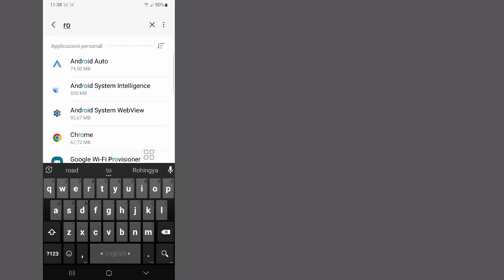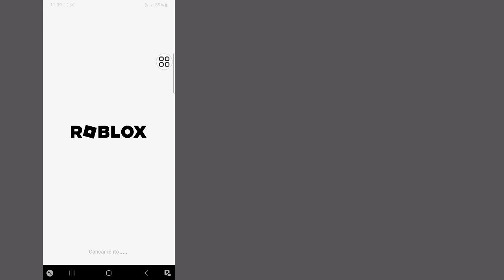Come risolvere il codice di errore Roblox 262 - Correggi il codice di errore 262 Roblox disconnesso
Qui in questo tutorial, mostrerò come risolvere il codice di errore Roblox 262. È un metodo molto semplice e correggi il codice di errore 262 Roblox disconnesso di seguito senza saltare.

 Correggi il codice di errore disconnesso 262 Roblox

 Sei un utente mobile iOS e Android e iPhone?  Quindi seguire i passaggi seguenti